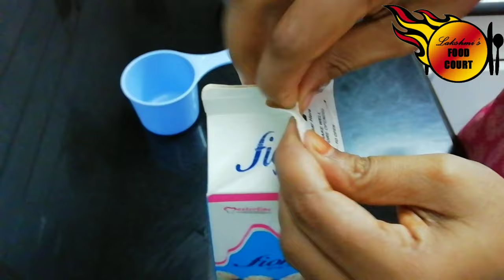ഇനി ക്രീം വിപ്പ് ചെയ്തിട്ട് ശെരിയാവുന്നില്ലെന്നു പറയരുതേ... /How to whip a whipping cream perfectly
This is the video of Whipping a non diary whipping cream perfectly.